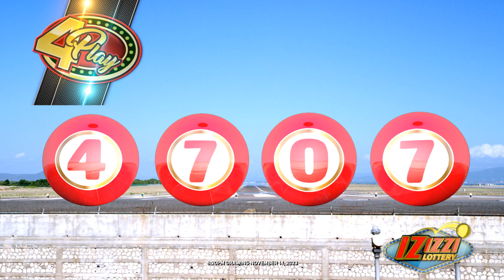IZIZZI Lottery Long 8_20pm 11/14/2023